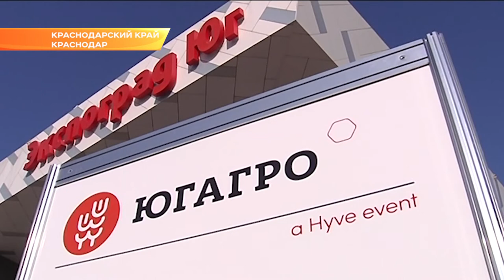в Краснодаре открылась одна из крупнейших сельскохозвыставок в России. Новости Эфкате Сочи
На «ЮгАгро» представили последние технические новинки. Комбайны, тракторы, сеялки – это лишь небольшая часть экспозиций.

В Экспоград со своими разработками приехали больше 700 компаний, в том числе из Китая, Италии и Германии. Участников выставки поприветствовал губернатор Краснодарского края. На торжественном открытии Вениамин Кондратьев отметил, что подобные события не только помогают продавцам и покупателям находить друг друга. Благодаря таким мероприятиям развивается и экономика самого региона, что позволяет добиваться новых успехов в сельском хозяйстве.